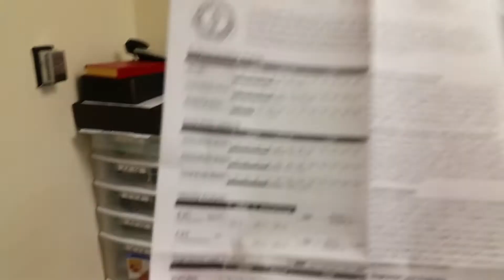Frank's 7.5%body fat!